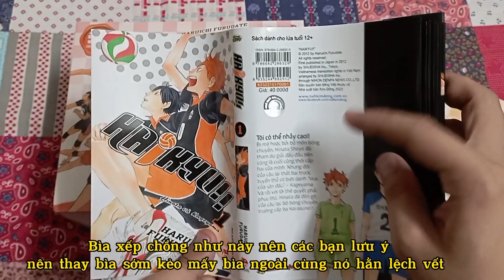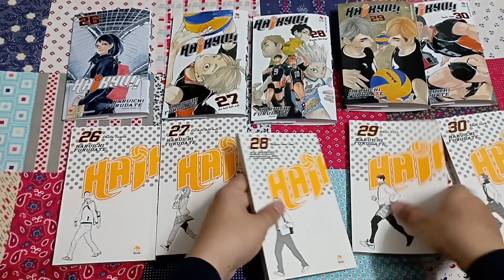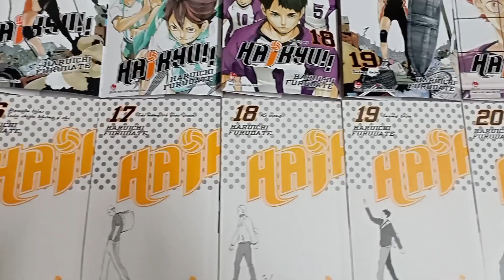Review Haikyu! Premium Boxset #2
Boxset 2 ra mắt đã có những thay đổi đáng kể, tuy nhiên vẫn còn những lỗi vặt. Cùng Mây khám phá nhé
- Boxset dày dặn, nắp gập có quai xách kèm dán gai. Bên trong box đã cắt bỏ phần “tai thỏ” gây dập gáy truyện. Nhưng Mây thấy box lần này hơi chật, lấy truyện ra không thoải mái bằng box 1
- Truyện bìa rời, giấy BB80. Tuy nhiên, bìa áo lại có màu “cam – vàng”
 đậm nhạt khác nhau. Bìa tập 16 của Mây đậm màu hơn so với các tập còn lại. Ngoài ra, phần bìa bên trong keo gáy tràn ra khá nhiều, trông rất xấu.
- Quà tặng kèm: 2 Set Bookmark PVC khá dày, ít bị xước. Set bookmark được để lên trên truyện. Điều thú vị là Kim dùng bìa 1 cuốn khác để “che chắn” một phần rồi mới đóng box
- Hộp đựng bìa 15 tập đầu sau khi sửa lỗi giá bìa. Lưu ý là các bạn nên thay bìa sớm vì để lâu trong hộp thì bìa mấy tập đầu (để ngoài cùng) sẽ có nguy cơ bị lệch nếp gấp (do các bìa xếp chồng lên nhau)

Video gồm:
00:00 – Mở đầu
00:12 – Box đựng bìa fix lỗi
00:33 – Unseal
00:43 – Boxset
01:10 – Set bookmark PVC
01:28 – Bên trong Boxset
01:49 – Lỗi keo gáy truyện
02:09 – Tập 16 đến 30
02:40 – Kết